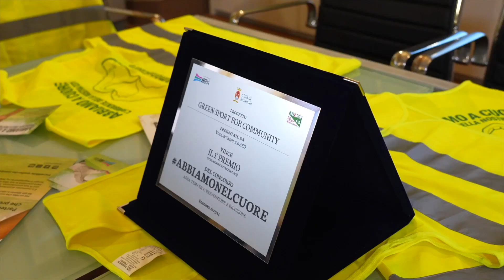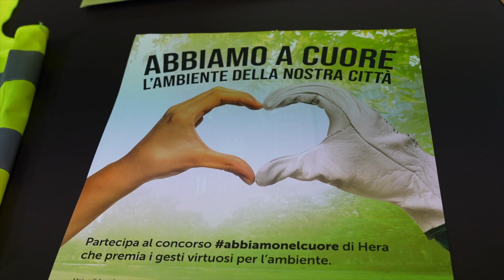HERA - Premiazione "Green Sport for Community", a Sassuolo la pallavolo è sostenibile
Il primo premio in strumenti e attrezzature è stato assegnato all’Associazione Sportiva Dilettantistica ‘Volley Sassuolo’ la cui proposta prevede la riduzione della produzione di rifiuti da imballaggi in plastica monouso grazie all’installazione di erogatori di acqua di rete all’interno del Palapaganelli, la promozione della raccolta differenziata e l’avvio di una campagna di sensibilizzazione del decoro urbano tramite attività bisettimanali di plogging, svolte dalle squadre giovanili della Volley Sassuolo Asd.